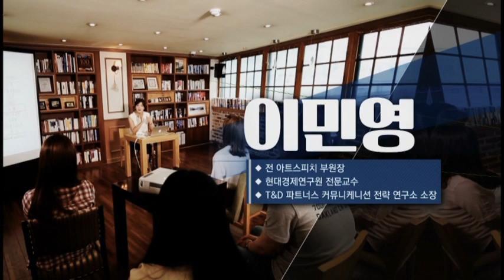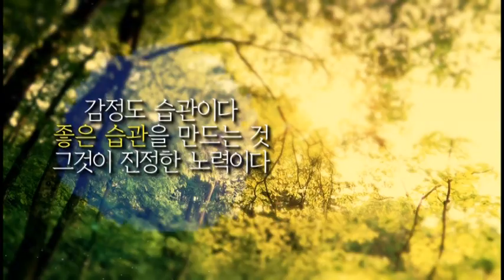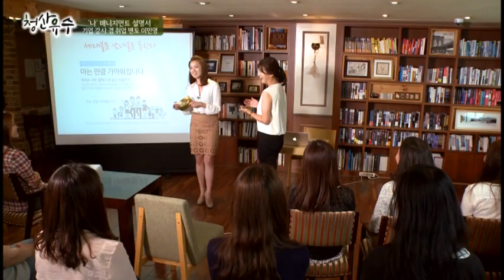[강의쇼 청산유수 160622] 이민영 기업교육 전문가 ‘나’ 매니지먼트 설명서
이민영 기업교육 전문가
‘나’ 매니지먼트 설명서